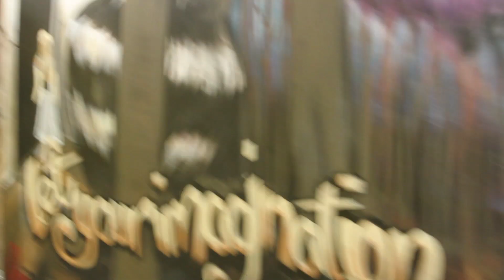Growing Young Black Women , We Rebuild Movement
Why its important to make these Choices for them,
ILisha  Jarrett